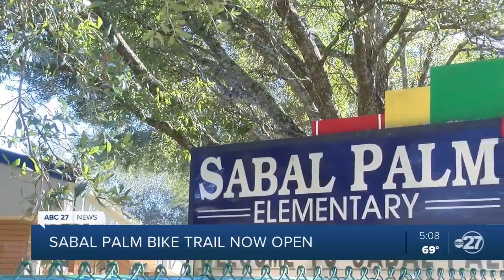Educational bike path at Sabal Palm Elementary now open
The Knight Creative Communities Institute Community Catalyst team has come up with a new way to help keep kids off the streets while they're young and help them navigate those same streets safely when they're ready.